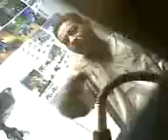سكران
عاش ناصر الفراعنه ادريس العوامية ضحك وناسة شعر شاعر المليون موال حزين فنان شعبي
خمر سكران عود خرش شعر طرب فلة سعودي ضحك سكارة
فنان العرب العوامية على الشبكة عوام فوتو شاعر بدوي جمعة العتاك تحشيش حشاش